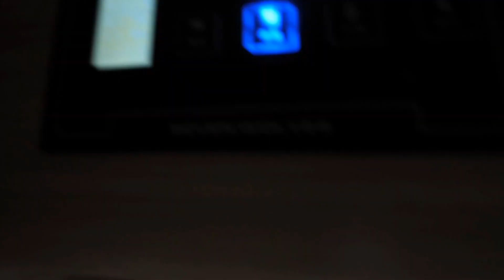房车跑云贵高速费用好高，今天消费差不多1000元，懵了